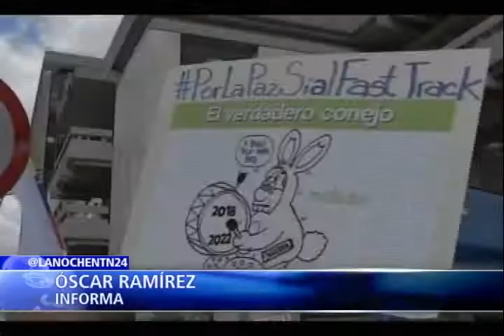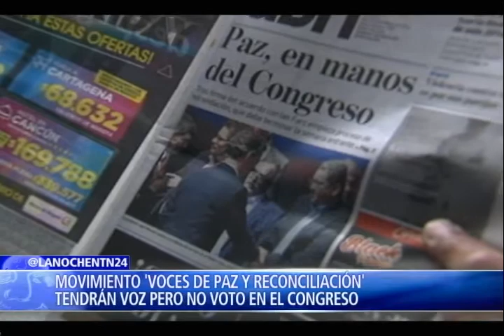Movimiento 'Voces de Paz' se inscribió ante el Consejo Nacional Electoral I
Primer paso de las Farc para convertirse en partido político.

Ante el Consejo Nacional Electoral el grupo de seis voceros que representará con voz, pero sin voto, a la guerrilla colombiana en el congreso, inscribió el denominado movimiento voces de paz y reconciliación.

Pese a que la nueva agrupación política no está compuesta por integrantes de las Farc, será la encargada de sentar las bases para que tras la dejación de las armas esta guerrilla pase de ser un grupo armado ilegal a convertirse a una fuerza política legal.

Hoy en el Programa La Noche de NTN24, el Canal de las Américas, hablan los protagonistas de la noticia, la fundadora del partido unión patriótica Imelda Daza explica cuál será el papel de la agrupación política voces de paz y reconciliación y el papel que jugará en el tránsito que surtirá las Farc para convertirse en partido político, los senadores del partido Centro Democrático, Iván Duque y de Cambio Radical German Varón Cotrino debaten sobre las condiciones en las cuales inicia el camino de las Farc a transformarse en un movimiento político, la ley de amnistía que ya está radicada en el congreso y la forma como se implementarán en sesión permanente los acuerdos de paz.